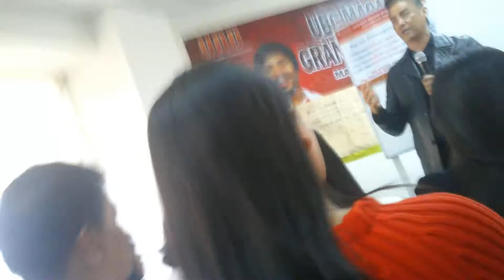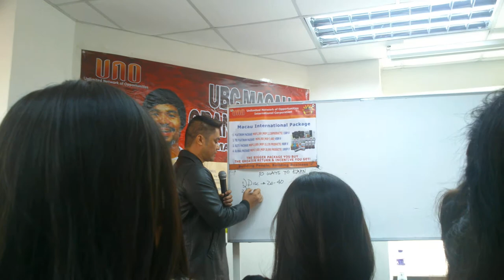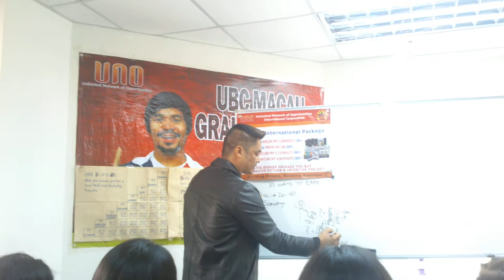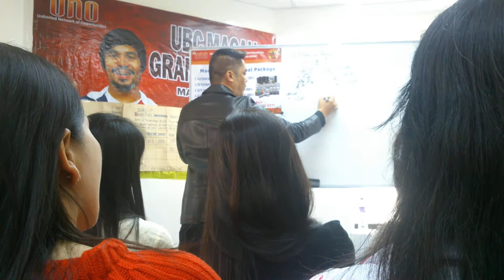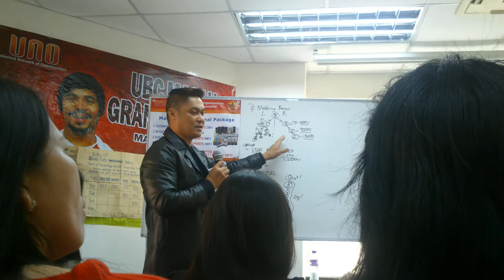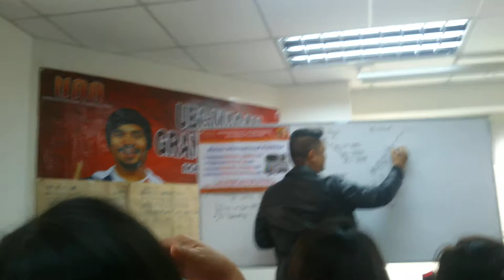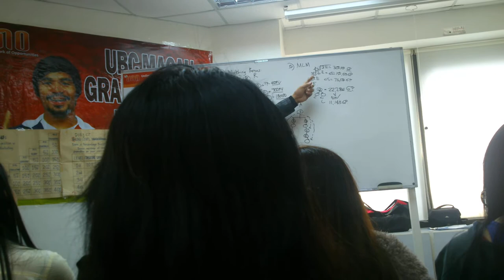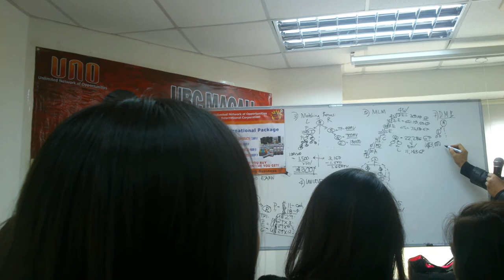UNO 10 WAYS TO EARN ( PART 1/2)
Uno 10 ways to earn by U2 Grand upline  Sir Anthony Humilde ( @ UBC MACAU 02/02/2014)